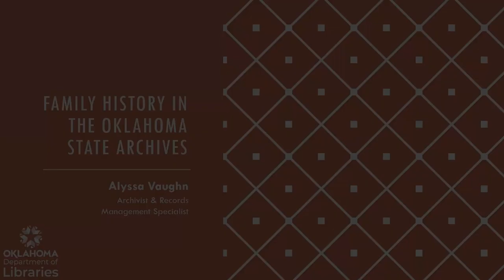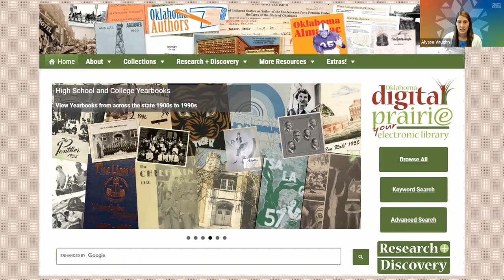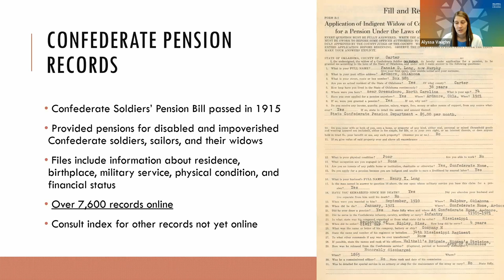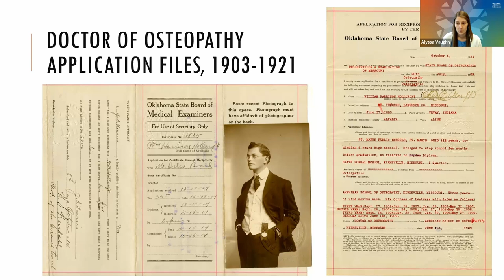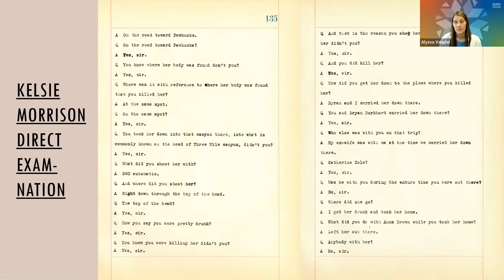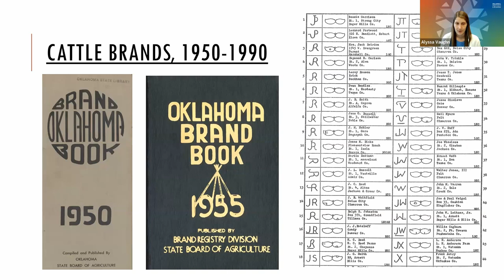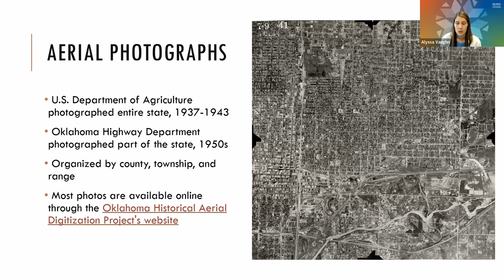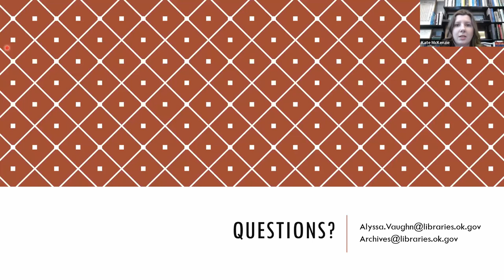Family History in the Oklahoma State Archives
The Oklahoma State Archives is a part of the Oklahoma Department of Libraries in Oklahoma City. Established in 1890, the agency provides a variety of library and information services, including federal and state government research collections, records management, public library development, and literacy programs. The State Archives preserves the permanent records of the executive, legislative, and judicial branches of state government. Discover how Oklahoma state government records can help you research your family history.

Alyssa Vaughn is an Archivist and Records Management Specialist at the Oklahoma Department of Libraries. Her role focuses on assisting researchers and making collections more accessible through processing and digitization.